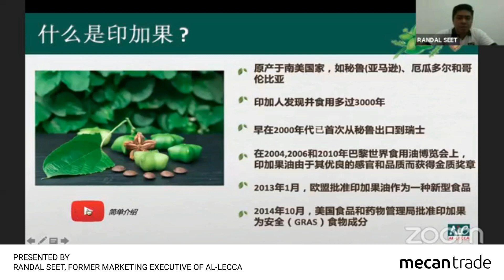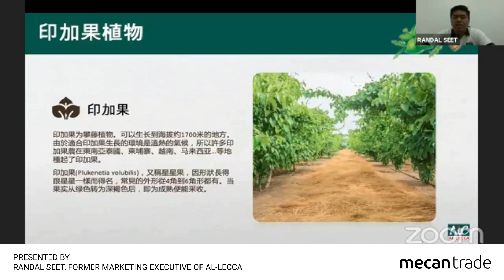AL-LECCA - 印加果是什么？What is sacha inchi?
AL-LECCA Sacha Inchi Oil (250ml)

Take 5-12ml once or twice daily
GMP certified manufacturer
Halal product
Vegetarian
Prevent constipation
Improve memory and focus
Overcome nose allergy
Regulate and stablize diabetes, cholesterol and hypertension
Promote metabolism & fat burn
Easy macular degeneration
Prevent osteoporosis
Promote infant brain development
Prevent arthritis & joint pains
Rejuvenate skin tissue
Ease menopause
Improve fertility
Prevent irritable bowel syndrome
Improve kidney and urinary functions

Ingredients
Extra Virgin Sacha Inchi Oil

People Suitable
- Kids
- Seniors with high blood pressure, diabetes and heart disease
- All ages

Storage Suggestions
Store at Room Temperature